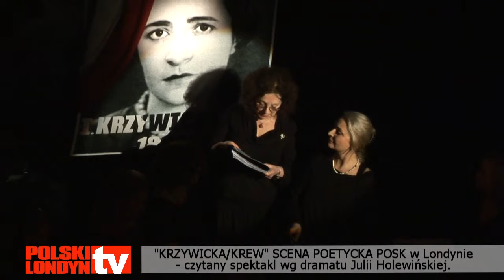Krew na Scenie w Londynie cz.2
SCENA POETYCKA POSK w Londynie przedstawia nową sztukę KRZYWICKA /KREW - Julii Holewińskiej.
Jak poprzednie sztuki z tego cyklu jest to niezwykle ciekawa i kontrowersyjna sztuka współczesna, przedstawiona w formie próby performatywnej i połączona z dyskusją.

Udział biorą : Justyna Wnęk, Joanna Kańska, Marlena Psiuk, Małgorzata Ścisłowicz, Magdalena Włodarczyk-Sroka, Helena Kaut-Howson
Reżyseria: Joanna Kańska